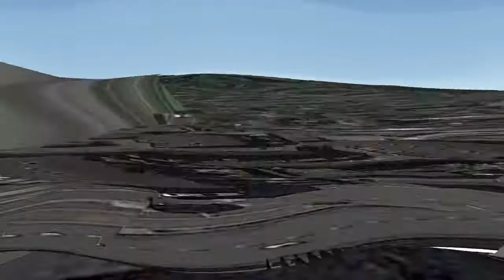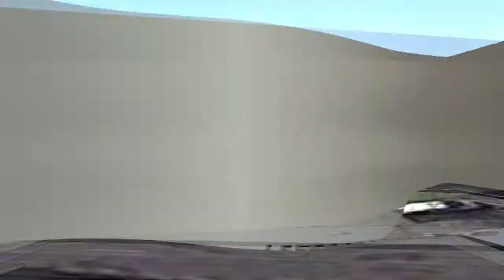Compilation of visuals and soundscape of 'Multiplication of Rhythm'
An excerpt of projected visuals and soundscape from the final exhibition at NINES Peckham in June 2017.
Music producer: Adam Skinner
Video Footage: Anni Katrin Elmer
Postproduction Video: Vishal Kumaraswamy

'United by their interest in ‘the body in space’ and a thirst for extended collaboration, visual artist Anni Katrin Elmer and dance artist Irène Wernli endeavour turning NINES into a playground and performance gallery to explore the meeting points of their and their collaborators' practises.

Inspired by patterns of rhythm and in response to Copeland Park’s environment and existing communities, they will deploy their creation process and build-up to a Performance Installation, creating danced sound-loops, mapped video projections and music-inspired drawings.

With a focus on the interplay of Music, Movement and New Visual Media, the TAKEOVER will host a public movement and music jam, a discussion, non-verbal encounters and a participatory live music and drawing event, examining rhythm within the arts more widely. Featuring pop-up performances, the final exhibition will be open for several hours, allowing visitors to roam freely within the altered space. We also hope to find local and international mavericks and amateurs bantering and bonding over a cocktail (or coconut water) at NINES' bar.

Confirmed collaborators include Central St Martins visual arts collective NYHA, Adam Skinner, Tyrone Isaac-Stuart, Lynda Beckett, Lena Heubusch and Neale Willis.'

Programme:

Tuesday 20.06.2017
7 - 9.30pm The NINES Peckham
Visual, Sound & Movement Jam
Public Event

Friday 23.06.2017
5.30 - 7pm The NINES Peckham
Artist Talk about Rhythm hosted by Vishal Kumaraswamy
Public Event

7 - 8pm The NINES Peckham
Participatory Sound and Drawing event ‘Drawing Sound’ by Lynda Beckett
Public Event

8pm - late The NINES Peckham
Exhibition and Party
Public Event

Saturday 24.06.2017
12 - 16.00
Exhibition continuous
Public Event